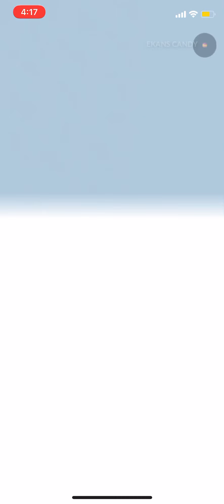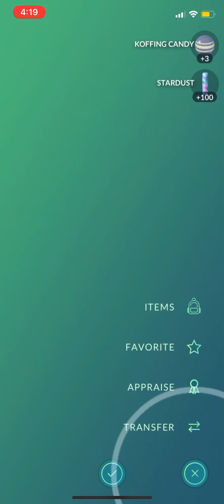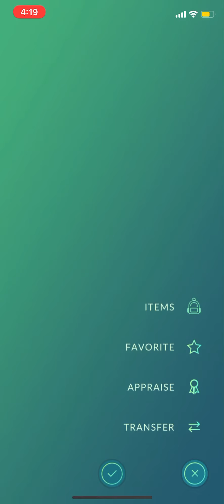Team Rockets Double Trouble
Jessi and James strikes again